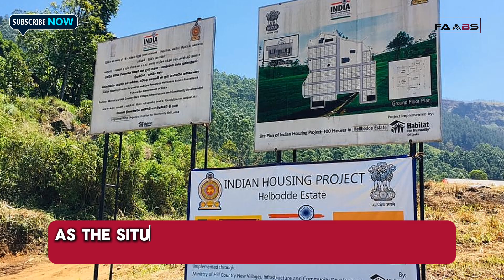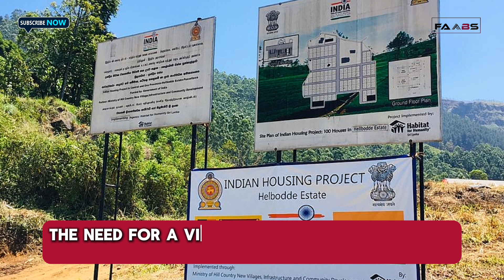🇮🇳Why Is India Building $1 Billion Worth Of Housing In Sri Lanka?🇱🇰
Sri Lankan Minister Tiran Alles and London Shell Company Wealth Management

- Indian Housing Project
- Sri Lanka
- Corruption
- Allegations
- Misuse of funds
- Affordable housing
- Financial irregularities
- Bureaucratic inefficiencies
- Accountability
- Transparency
- Development project
- Scandal
- Local communities
- Investigation
- Awareness
- Public interest
- Implementation agencies
- Development transparency
- Key stakeholders
Financial scrutiny Trust

In this eye-opening video, we delve into the alleged corruption surrounding the Indian Housing Project in Sri Lanka. Amidst recent events, we uncover the shocking details of this scandal, exposing the potential misuse of funds and resources intended to provide affordable housing for the people of Sri Lanka.

Through thorough research and interviews with key stakeholders, we shed light on the murky allegations of financial irregularities, bureaucratic inefficiencies, and the impact on the local communities. This video serves as a crucial investigation into the transparency and accountability of this high-profile development project.

Join us as we navigate the complex web of accusations and uncover the truth behind the Indian Housing Project in Sri Lanka. Your engagement with this video will help raise awareness and promote transparency in the public interest.

OUTLINE:

00:00:00 The Promise of the Indian Housing Project
00:00:57 The Role of Implementation Agencies
00:01:58 The Need for Scrutiny and Trust